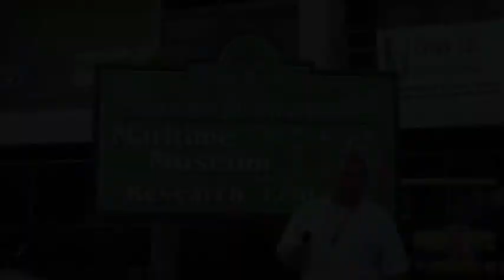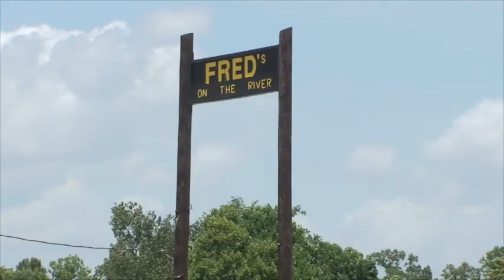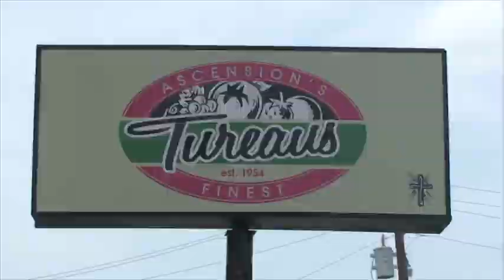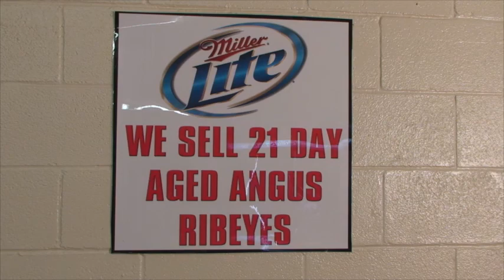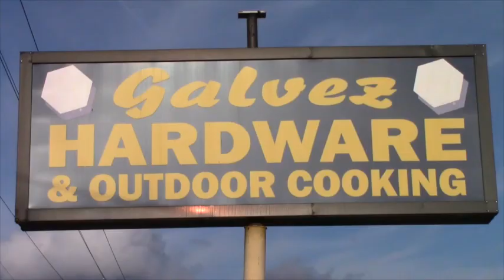Wooden Boat 2 of 2